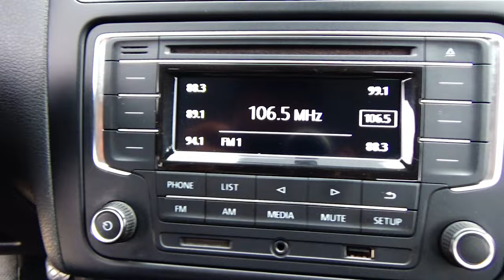Volkswagen / Vento / 2019 - 15370